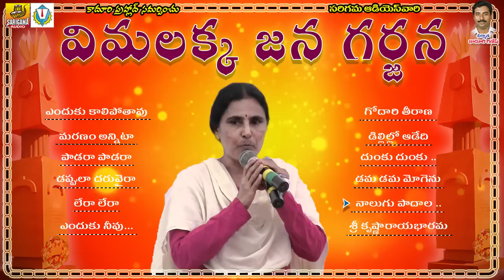Vimalakka Jana Garjana || Vimalakka Telangana Songs || Vimalakka Songs Jukebox || New Folk Songs